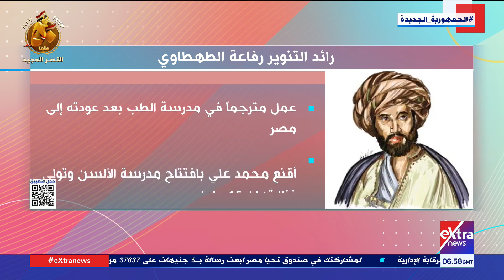هذا الصباح| رائد النهضة العلمية والفكرية بمصر .. ذكرى ميلاد رفاعة الطهطاوي